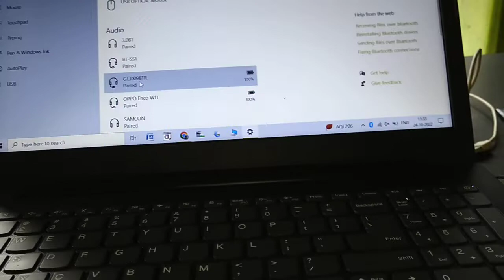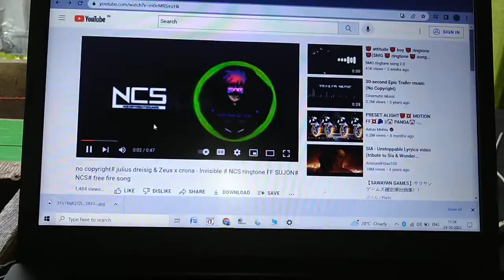diy speaker PAM8430 inside.